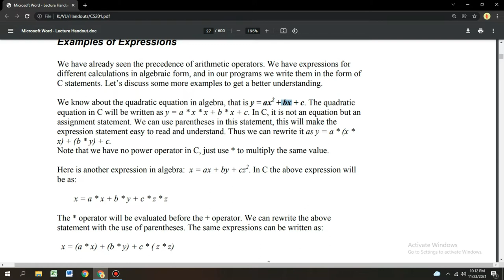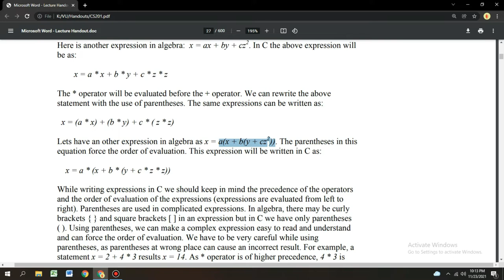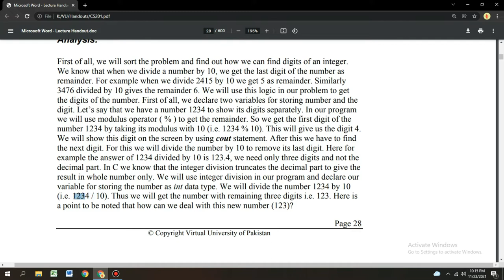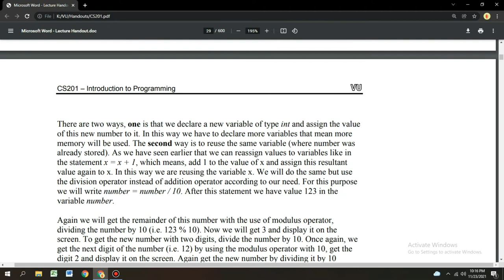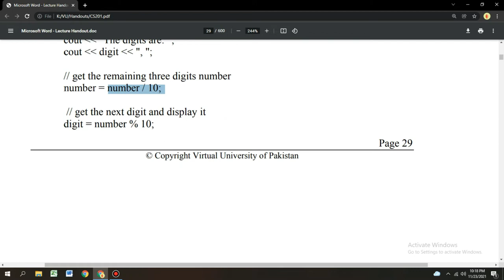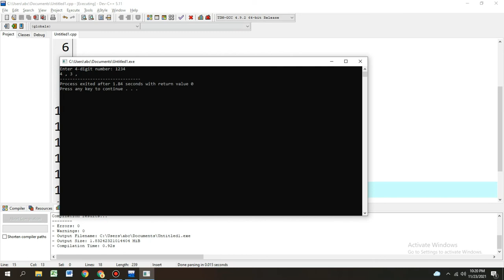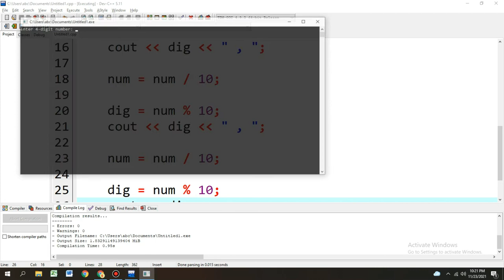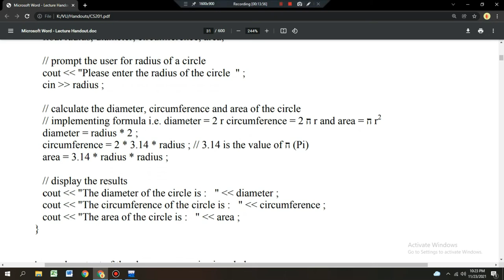CS201 | lecture 4 complete | Short Lecture no. 4 | By: Prof.Khaliq Mirza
In this lecture you will learn to code in C++.
MUST WATCH this video complete and step into programming world.